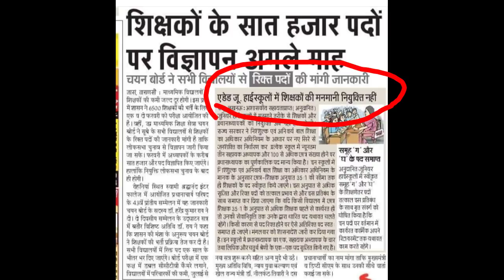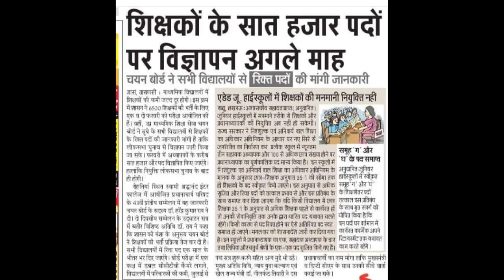TGT/PGT 2019 new notification ..... Letest news TGT and PGT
New notification for UP TGT and PGT